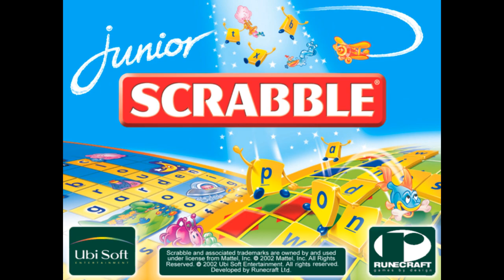Colours And Counters — Junior Scrabble UK (Windows) — Audio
Junior Scrabble UK (Windows)
Audio
Colours And Counters

● Title: Junior Scrabble UK

● Type: Microsoft Windows Game

● Developer: Runecraft Ltd.

● Publisher: Ubi Soft Entertainment

● Year: 2002

■ SPECIFIC MEDIA DESCRIPTION

This audio is from the Jazz.wav file, which is the Colours And Counters gameplay music track.

■ MEDIA CREDITS

● RUNECRAFT CREDITS

○ sound dept manager: Kevin Saville

○ musician: Paul Chadwick

● Method: Copying .wav File From Game's Installation Location

● Type - Audio

● Extension - .flac

● Channels - Stereo